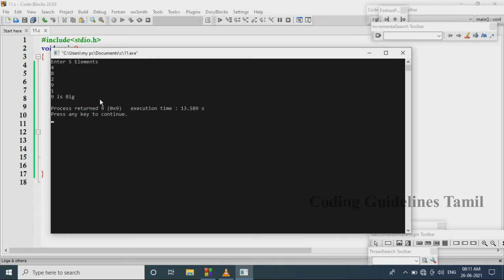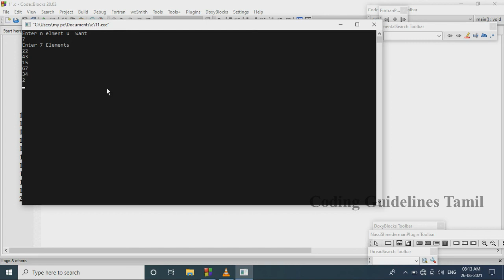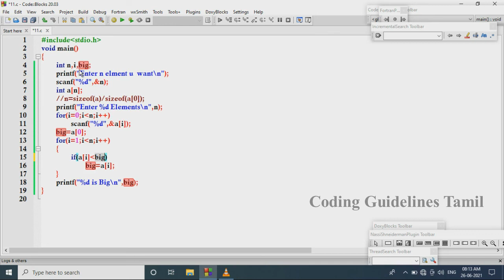Program to Find Biggest Element in a Array | C Programming in Tamil | with Programming Demo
Program to Find Biggest Element in a Array | C Programming in Tamil | with Programming Demo | Smallest Element in a Array

In this Program we will discuss about how to find Biggest Element in a Array with Programming Demo